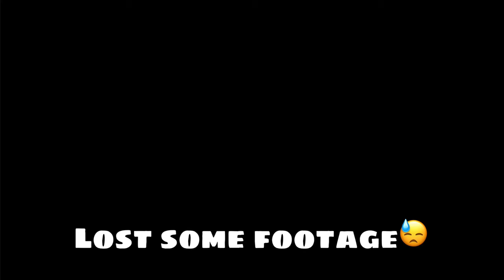Episode 2 | Nicki vs Megan | Is It Ok To Be Friends With An EX? | Relationship Questions & More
Link to the Intro Song-    • Swouly - Steady Bag Chasin' (Official...  ​​​​​​​​​...​
Timestamps
0:00 - Intro
1:40 - Nicki Minaj Vs Megan Thee Stallion
8:04 - Ice Spice Vs Latto
15:35 - Chrisean Rock gets Blueface Tattoo
18:26 - 21 Savage Cheats Adin Ross out of 250k
20:50 - Are You Living How You Thought you would 5 years ago?
24:23 - Same Socks For a Month or Same Underwear for A Week?
28:14 - Who Beefs More Males Or Females?
30:34 - Is it Ever Acceptable to Cheat?
32:53 - Is it Ok to be Friends With An Ex
38:13 - Shared Bank Accounts in Marriage
40:06 - Should Couples have Access to eachothers Social Media?
47:00 - Outro

Link to the best gamer we know:

  / ripxgoat​​​​